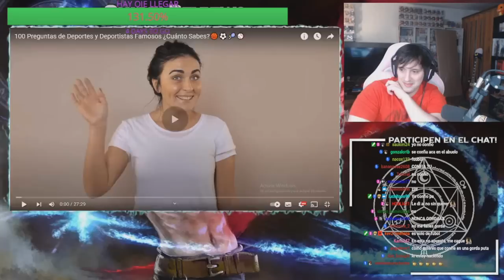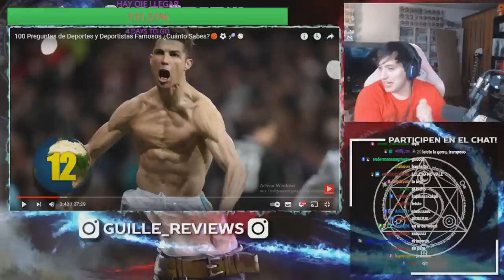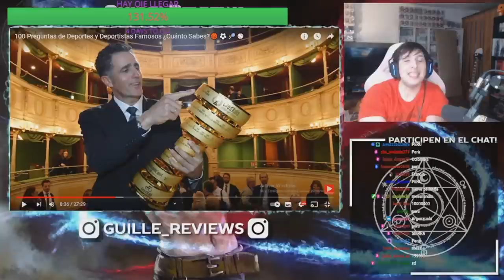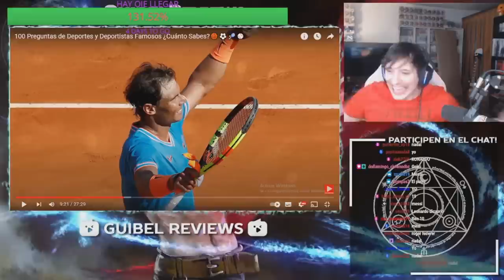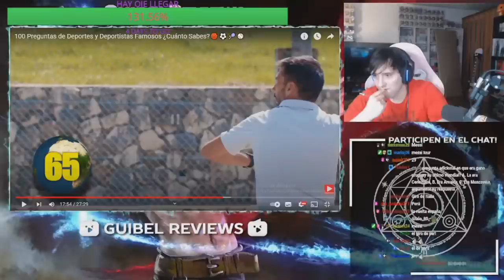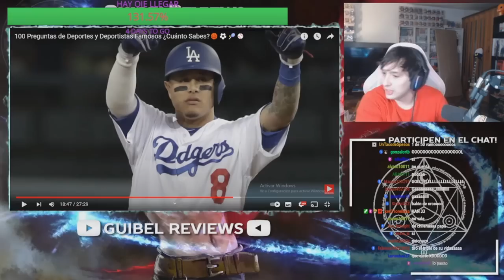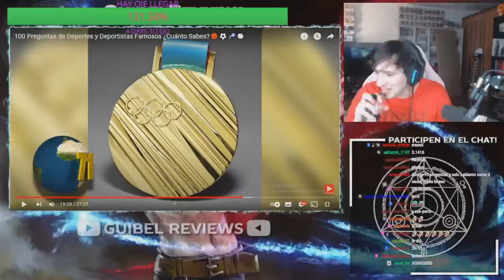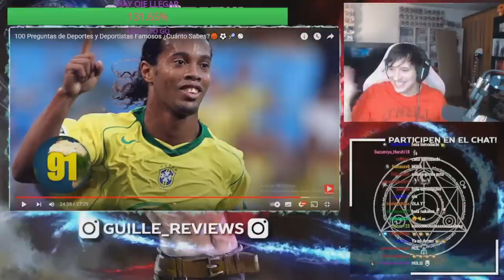GUIBEL HACE EL TEST IMPOSIBLE DE DEPORTES